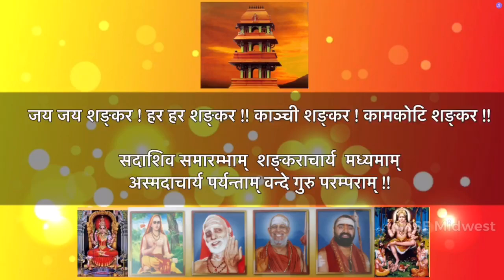KKSF Midwest SDPA2 Trailer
Sahasradala Padma Aradhanam - II, with the Blessings of His Holiness Kanchi Shankaracharya PujyaShri Shankara Vijayendra Saraswathi Swamiji. Date and Venue - TBA (during '2021), being held under the auspices of Kanchi Kamakoti Seva Foundation (KKSF) Midwest Chapter. Children and adults of all ages will join in rendering numerous shlokas in the presence of His Holiness.